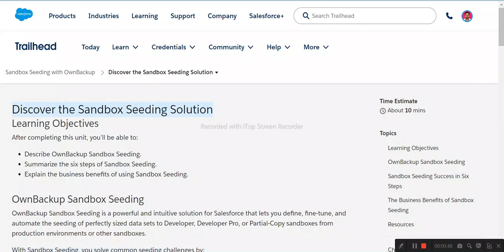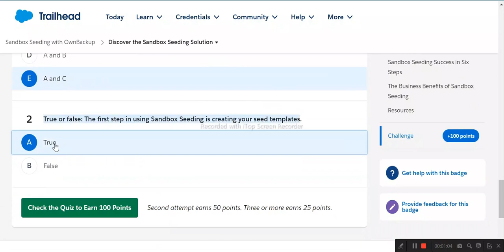Sandbox Seeding with OwnBackup | Salesforce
Brush Up on Sandbox Seeding Basics
Discover the Sandbox Seeding Solution